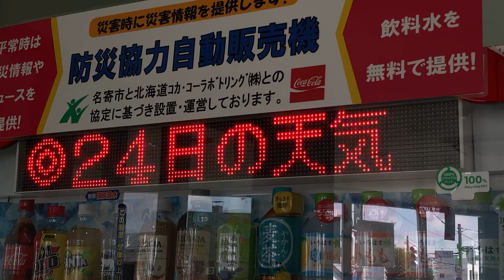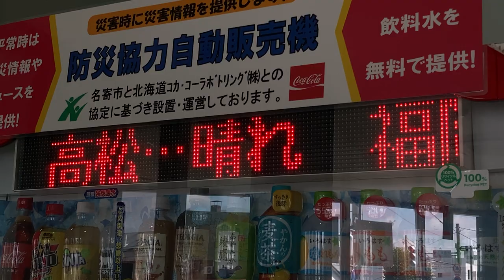コカ・コーラ災害協力自動販売機のLED電光掲示板 駅前交流プラザよろーな(名寄市)